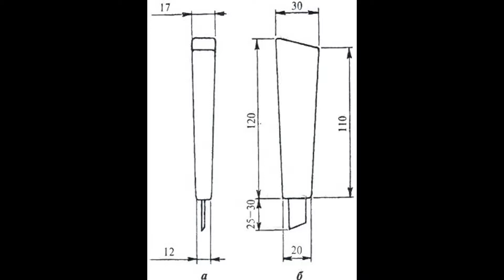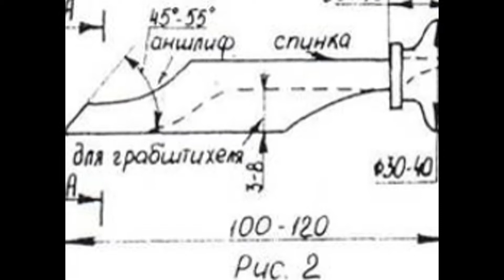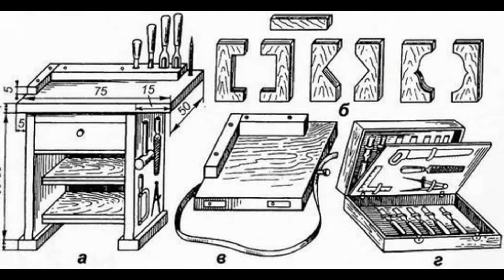woodcut, wood carving and wood engraving diagrams of the tools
I have a blog  about woodcut and wood engraving ,  about tools,
books and other useful things, it's called ''woodcuts in bankrupt times'',
this is my first attempt to make a video so I hope you have understanding